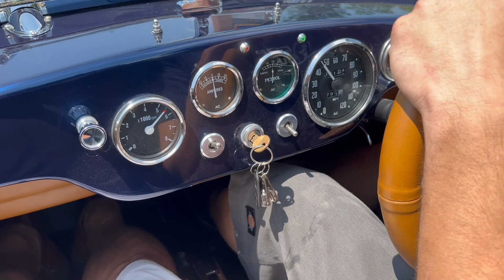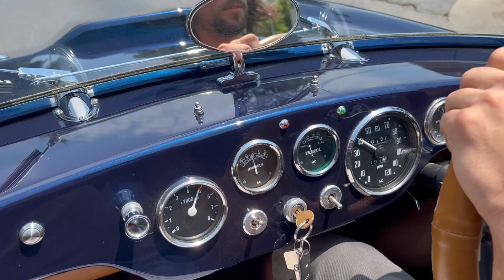Driving video of 1958 Berkeley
This restomod Berkeley has a Kawasaki 500cc Ninja engine and is a lot of fun to drive!  If they ever made a baby cobra this would be it!